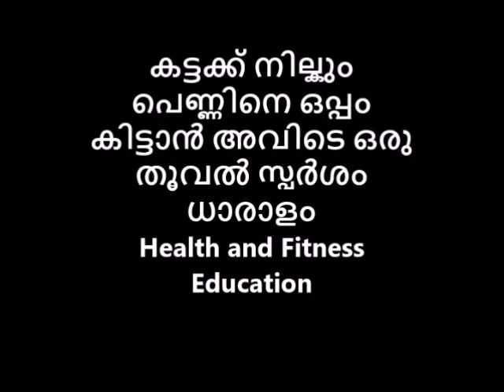ഇവിടെ ഒരു തൂവൽ സ്പർശം ധാരാളം രതിയിൽ പെണ്ണ് കട്ടക്ക് അല്ല അതുക്കും മേലെ